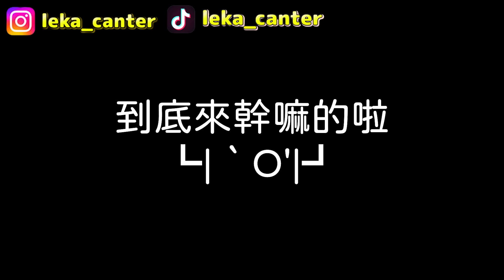【鵝鴨殺】埋葬清道夫!!掌握好訣竅!屍體找不到! | 清道夫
幫影片點個讚!
您們的每一個支持都將是我繼續努力的動力!